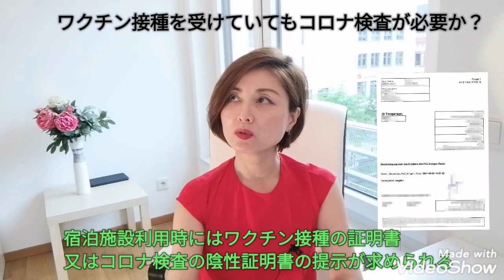【ドイツ】ワクチン接種率50%超え ワクチン未接種アラフィフ夫婦へのワクチンハラスメントはある!？【コロナ】【コロナワクチン】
2021/6/22(火) ドイツの最新情報発信
ドイツのワクチン接種率50%を超えた!ワクチン未接種アラフィフ夫婦へのワクチンハラスメントはある！？

現在、新型コロナウイルス感染が世界で流行し、多くの人々が犠牲になっています。ドイツの現状、新型コロナウイルス感染症に関する情報をお伝えし皆様のお役に立てていただければ幸いです。

//動画の内容//
・ドイツの新型コロナ感染症の状況
・新型コロナワクチン接種について

//情報元//
・Wie hoch ist die Corona-Impfquote in Deutschland aktuell?
現在、ドイツのコロナワクチン接種率はどのくらいですか？
・Wie ist die Corona-Impfung für Kinder ab 12 geregelt?
12歳以上の子供に対するコロナワクチン接種はどのように規制されていますか？
・厚生労働省 予防接種健康被害救済制度

2021/6/22(火)
ロベルト・コッホ研究所の報告より
ドイツ国内の新型コロナウイルス罹患者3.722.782(+455)人
現在の感染者数 約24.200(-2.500)人
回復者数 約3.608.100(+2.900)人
死亡者数 90.472(+77)人
・実効再生産数0,72(7日間平均値0,68)
実効再生産数(R:Reproduktionszahl):感染力の指標
・DIVI-Intensivregister(集中治療登録)より
2021/6/22 (火)時点:
新型コロナウイルス感染症患者受け入れ
施設:1.268病院 登録ベット数:23.186床
(内/稼動19.739床(85%)・空3.447床(15%))
*ワクチン接種者
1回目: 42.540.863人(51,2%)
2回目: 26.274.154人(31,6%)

・世界の新型コロナウイルス感染者数World meters より